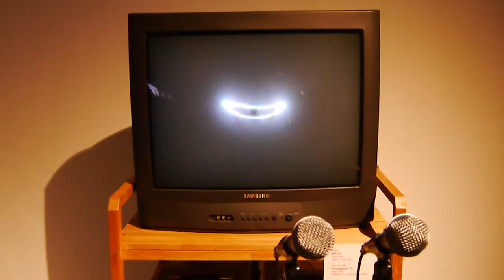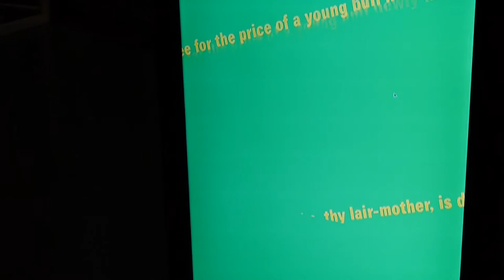Paik Nam June Museum in Korea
A museum devoted to one of the greatest artist of the 20th century. There were many works from various artists as well, mostly students. The number one museum worth seeing in South Korea. (2015)